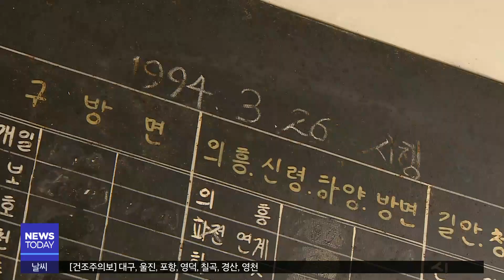[대구MBC뉴스] 오가는 승객은 줄어도....68년째 운영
내용: 오가는 승객은 줄어도 68년째 운영 - 이호영 기자 (안동M)